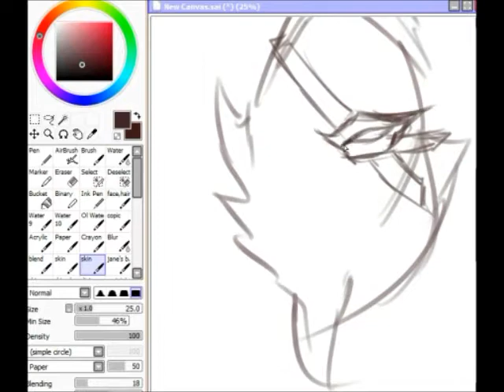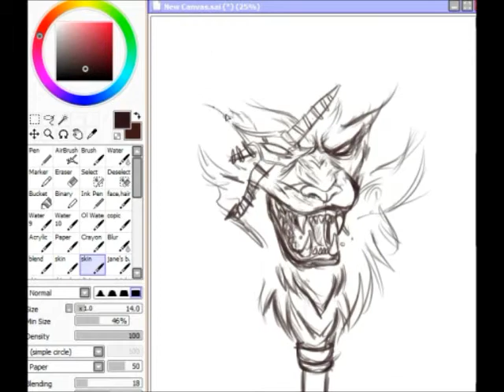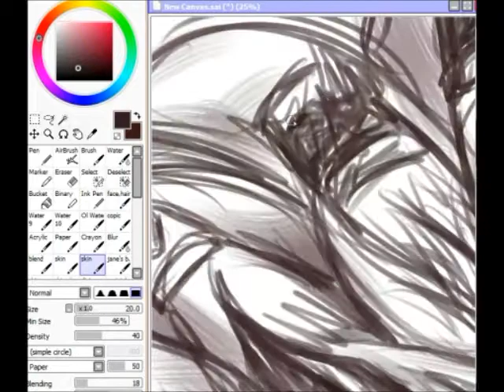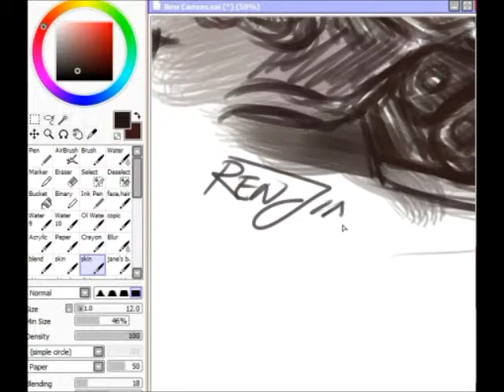Rengar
so, LoL :)    speed drawing sketch
rengar is very poofy and i like that character
i dont play league, but i do enjoy looking at the art (blizzard :) )
soi decided to draw Rengar a while back enjoy :)
i used a simple ref of him